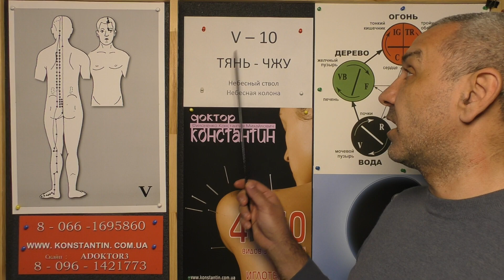Холод и Потоотделение в Ладонях.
Дискомфорт и Неудобства при ощущении холода в организме человека с потоотделение. Видео-Урок Иглотерапевта Доктора Константина.